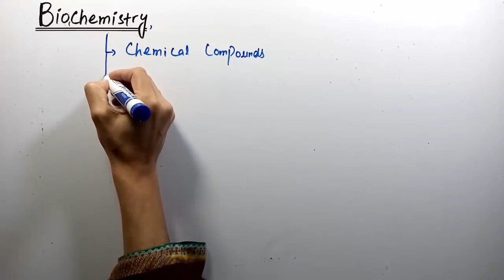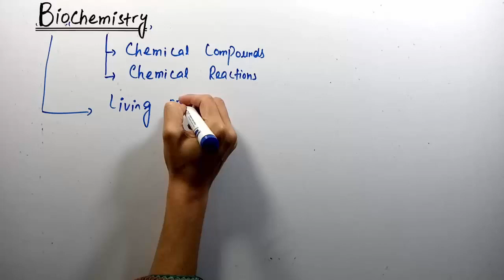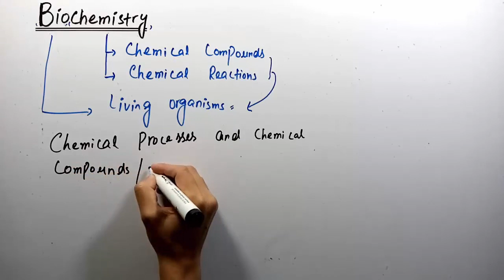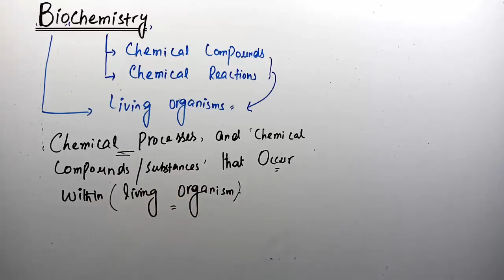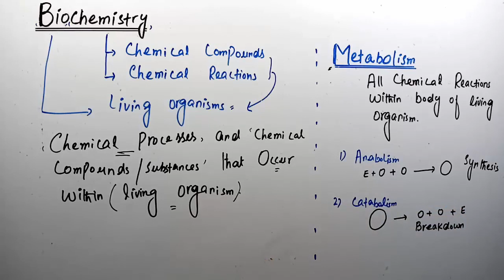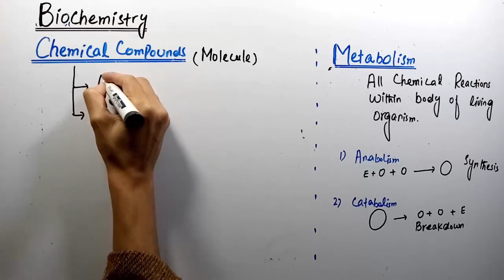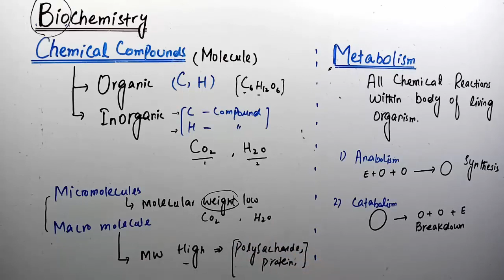Lec No. 1| B Category | Biochemistry |Introduction to Biochemistry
Course Name :  B - Category ( Pharmacy Technician )
Book Name :  Biochemistry
Lecture No.1
Institute Name : Oxford College of Pharmacy Sheikhupura.
Introduction to Biochemistry
intro Biochemistry
introduction Biochemistry
introduction pharmacy
b.Category chemistry